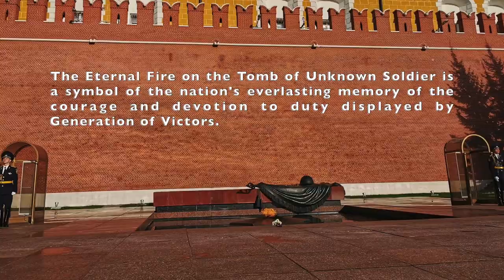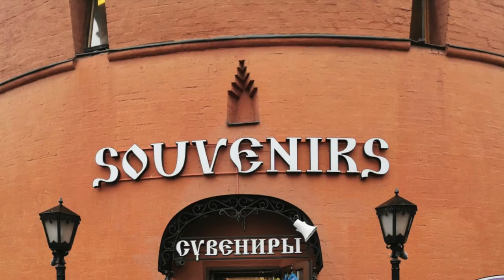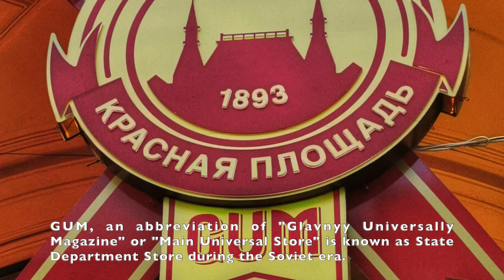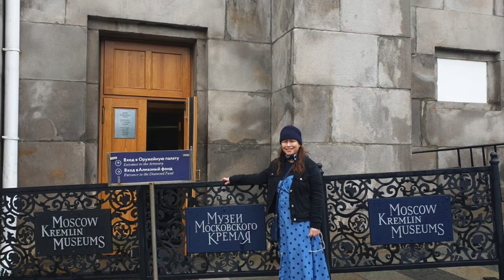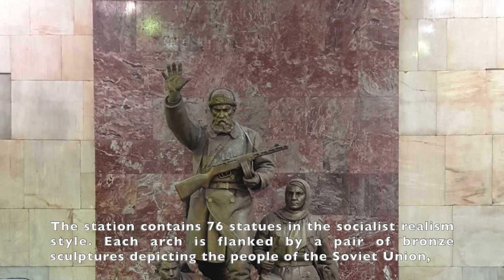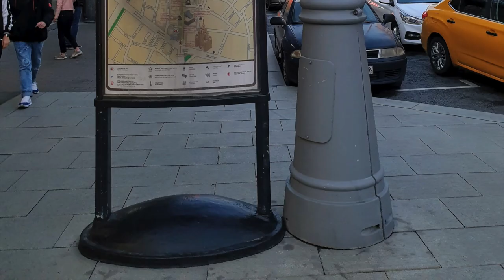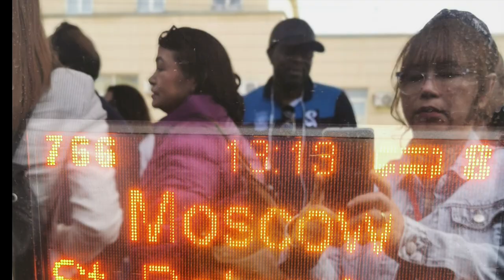Moscow, Russia (Redefined) HD 1080p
Moscow is the capital and largest city of Russia. The city stands on the Moskva River in Central Russia, with a population estimated at 12.4 million residents within the city limits, over 17 million residents in the urban area, and over 20 million residents in the metropolitan area. The city covers an area of 2,511 square kilometers (970 sq mi), while the urban area covers 5,891 square kilometers (2,275 sq mi), and the metropolitan area covers over 26,000 square kilometers (10,000 sq mi). Moscow is among the world's largest cities; being the most populous city entirely in Europe, the largest urban and metropolitan area in Europe, and the largest city by land area on the European continent.

First documented in 1147, Moscow grew to become a prosperous and powerful city that served as the capital of the Grand Duchy that bears its name. When the Grand Duchy of Moscow evolved into the Tsardom of Russia, Moscow still remained as the political and economic center for most of the Tsardom's history. When the Tsardom was reformed into the Russian Empire, the capital was moved from Moscow to Saint Petersburg diminishing the influence of the city. The capital was then moved back to Moscow following the October Revolution and the city was brought back as the political center of the Russian SFSR and then the Soviet Union. In the aftermath of the dissolution of the Soviet Union, Moscow remained as the capital city of the contemporary and newly established Russian Federation.

The northernmost and coldest megacity in the world, with a history that spans eight centuries, Moscow is governed as a federal city (since 1993) that serves as the political, economic, cultural, and scientific center of Russia and Eastern Europe. As an alpha world city, Moscow has one of the world's largest urban economies. The city is one of the fastest-growing tourist destinations in the world, and is one of Europe's most visited cities. Moscow is home to the fourth-highest number of billionaires of any city in the world, and has the highest number of billionaires of any city in Europe. The Moscow International Business Center is one of the largest financial centers in Europe and the world, and features some of Europe's tallest skyscrapers. Moscow was the host city of the 1980 Summer Olympics, and one of the host cities of the 2018 FIFA World Cup.

As the historic core of Russia, Moscow serves as the home of numerous Russian artists, scientists, and sports figures due to the presence of its various museums, academic and political institutions, and theaters. The city is home to several UNESCO World Heritage Sites, and is well known for its display of Russian architecture, particularly its historic Red Square, and buildings such as the Saint Basil's Cathedral and the Moscow Kremlin, of which the latter serves as the seat of power of the Government of Russia. Moscow is home to many Russian companies in numerous industries and is served by a comprehensive transit network, which includes four international airports, ten railway terminals, a tram system, a monorail system, and most notably the Moscow Metro, the busiest metro system in Europe, and one of the largest rapid transit systems in the world. The city has over 40 percent of its territory covered by greenery, making it one of the greenest cities in Europe and the world. (Wikipedia)